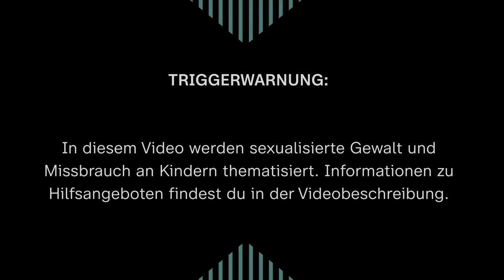Nackt im Netz: OnlyFans-Creatorin trifft Aussteigerin | Sag's mir | unbubble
OnlyFans, BestFans & Co.: In den letzten Jahren boomt das Geschäft mit erotischem Content im Netz. Immer mehr junge Menschen, vorrangig Frauen, melden sich auf Plattformen wie OnlyFans an und veröffentlichten freizügige, zum Teil pornografische Inhalte gegen Geld.

Eine von ihnen ist Sophie Lauren. Im Dezember 2020 beginnt sie erste Bilder zu posten und Geld damit zu verdienen. Heute zählt Sophie zu den erfolgreichsten Creator*innen auf OnlyFans und verdient monatlich eine hohe fünfstellige Summe. Laut Sophie hat OnlyFans ihr geholfen, sich selbst zu ermächtigen und ihr Selbstbewusstsein zu stärken.

Anders sieht das bei Roxie aus. Sie bezeichnet sich als den “klassischen Fall” einer Frau, die in die Pornoindustrie gerutscht ist und den Traum vom schnellen Geld hatte. Sie postet 2017 ihre ersten Bilder auf der Plattform, beendet ihre Karriere aber 2021. Der Grund: Im Nachhinein erkennt sie, wie zerstörerisch ihre Zeit auf OnlyFans war. Heute klärt sie über die Gefahren von Online-Pornografie auf und möchte junge Mädchen davon abhalten, denselben Weg zu gehen.

Bei Sag’s mir treffen die beiden aufeinander. Wir wagen das Experiment: Können sich zwei Fremde mit so unterschiedlichen Einstellungen näher kommen?

Unsere Gäst*innen:
Sophie Lauren, OnlyFans-Creatorin
Roxie Roots, OnlyFans-Aussteigerin

Redaktion ZDF: Stefanie Heidbrink
Formatentwicklung ZDF: Vanessa Olivier, Leonie Steinfeld
Produktionsmanagement ZDF: Christiane Alsfasser

Regie: Marisa Uphoff
Autor*innen: Marisa Uphoff, Alexander Holl
Redaktion: Alexander Holl
Social Media Redaktion: Anne Sophie Lange, Melanie Schoepf
Kamera: Fabian Uhlmann, Florian Schulz
Licht: Ulrich Kalliske
Ton: Wladimir Gelwich
Set Design: Justus Saretz, David Biene, Greta Scarzo
Schnitt: Oskar Zoche
Color Grading: Robin Widmaier
Grafik: Petra Sohnius
Produzent: Bastian Asdonk
Formatentwicklerin: Maria Miller
Produktionsleitung: Laura Obereisenbuchner
Produktionsassistenz: Nina Schögel
Social Media Redaktion ZDF: Laura Díaz, Judith Aretz
Online Redaktion ZDF: Anna Ernst